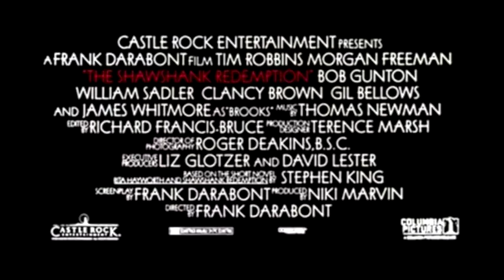Shawshank Redemption Parody Trailer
For my Creative Process class